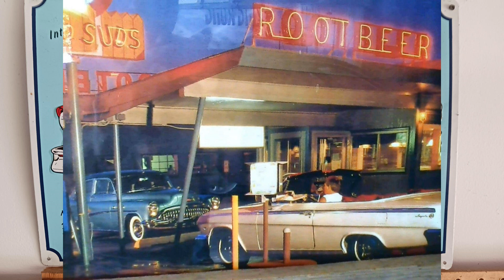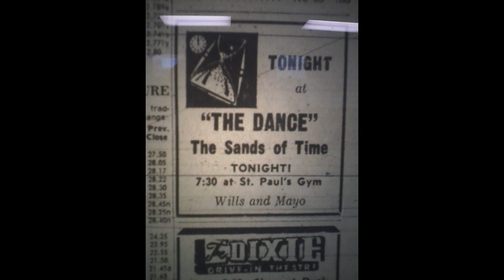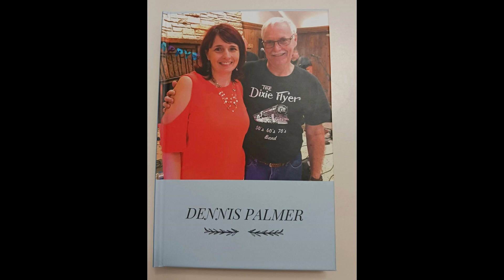My book Chapter 37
What was life like in the 60s?